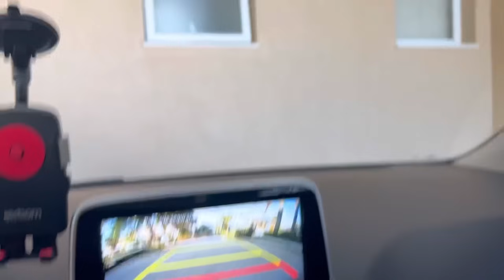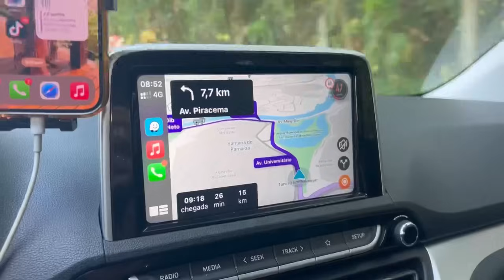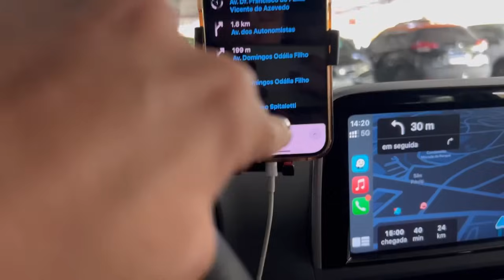UM dia INTEIRO com a GENTE: preparando a festinha de 3 ANOS do meu filho